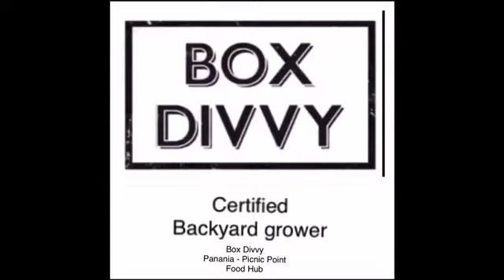Box Divvy Milperra Public School veggie patch.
Box Divvy Panania - PIcnic Point will be selling Milperra Public School veggie patch produce. This is part of the ‘Backyard Growers’ program to incentivise local growing. helped them set up the garden.